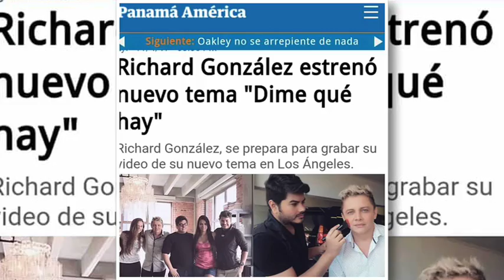Celebrity Make-up Artist Edgar Portillo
MY REEL